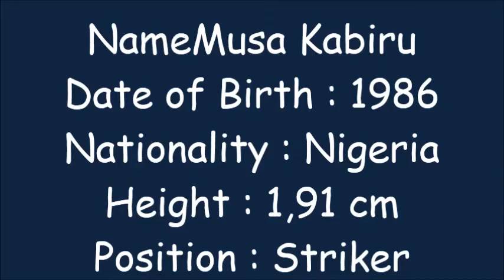●Musa Kabiru ○ Goals [ 2016 - 2017 ]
Football player
Position  : Striker
Age : 30